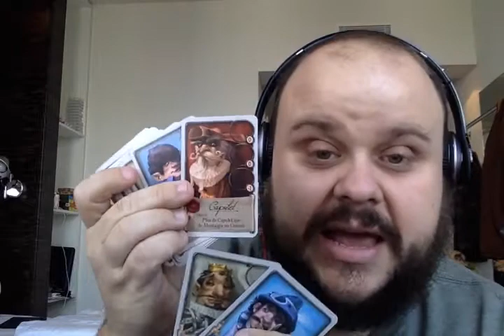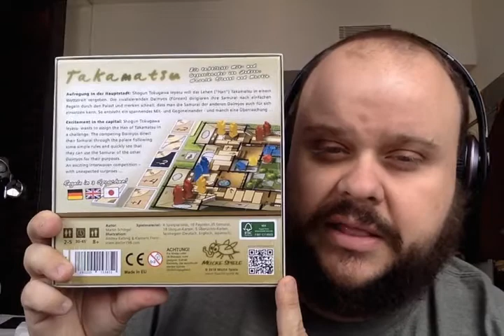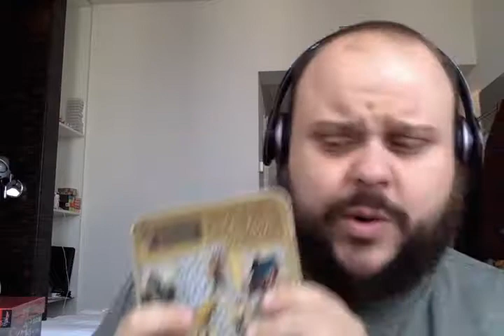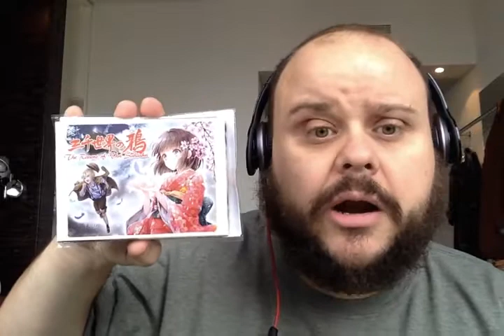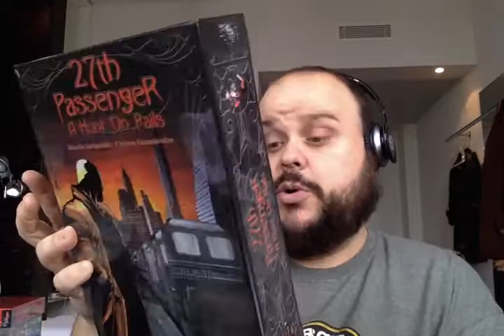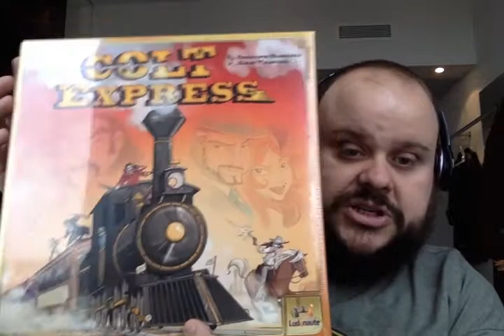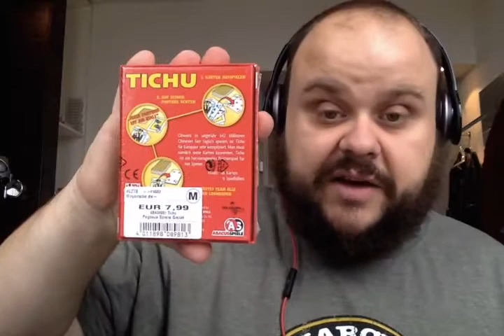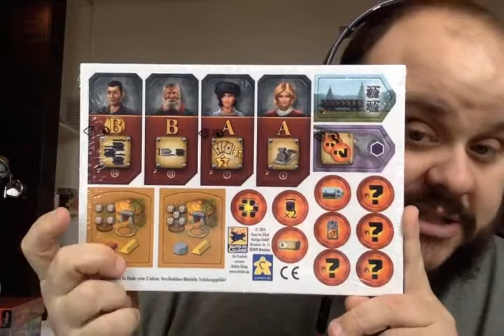Crash Games at Spiel 2014 Part 3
I explore all 53 games that I am bringing back home from Essen Spiel and why I picked them up. Man oh man, that's a lot of games!